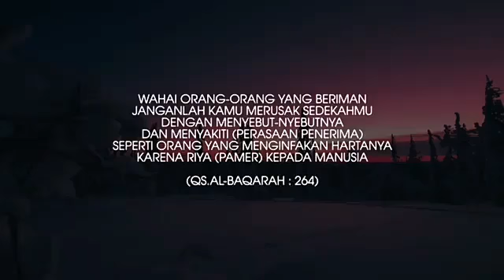Selfie waktu Ibadah..??? || Ustad Adi Hidayat